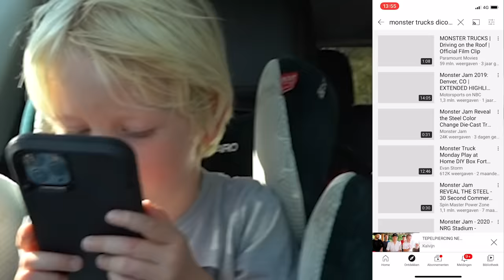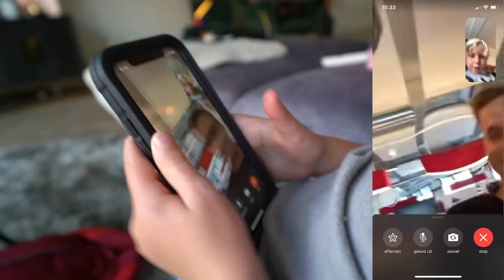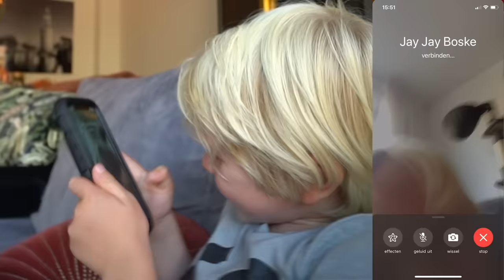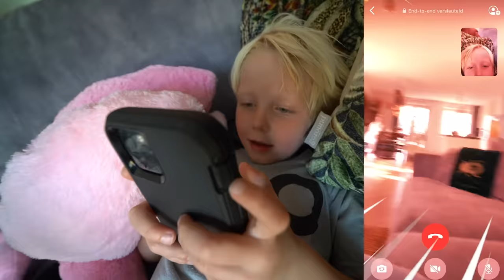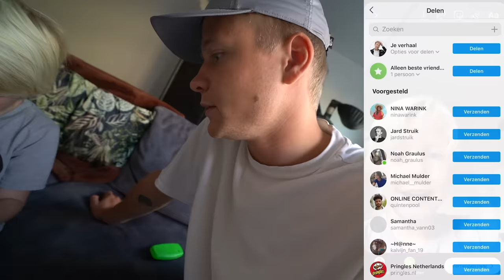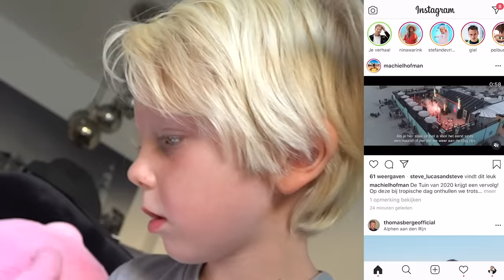1 DAG VAN TELEFOON WISSELEN MET 5-JARIGE | Kalvijn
Guy kreeg de macht over mijn telefoon en mocht alles doen, echt alles